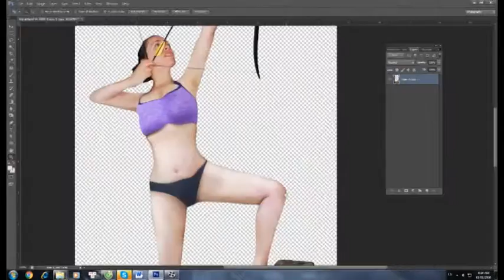videoPhotoshop biến hóa béo thành gầy